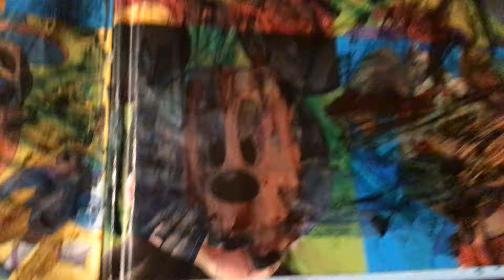Detective minnie dvd